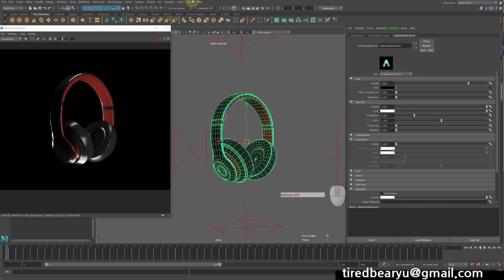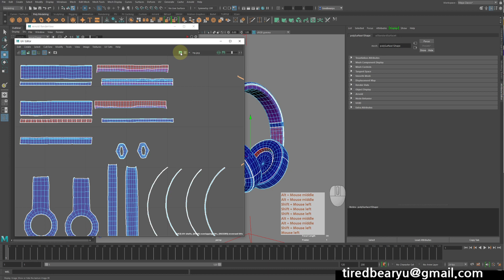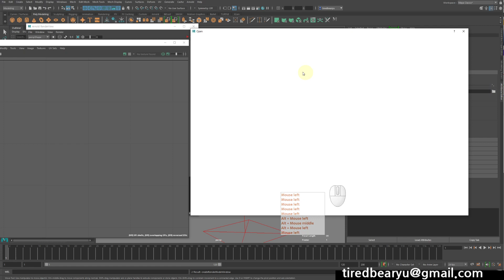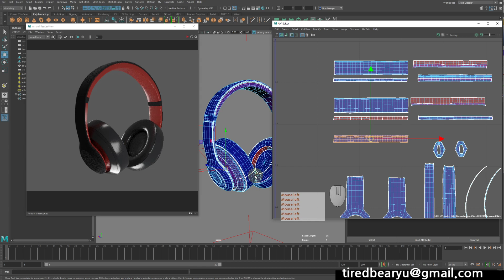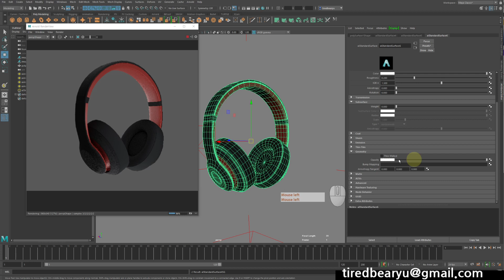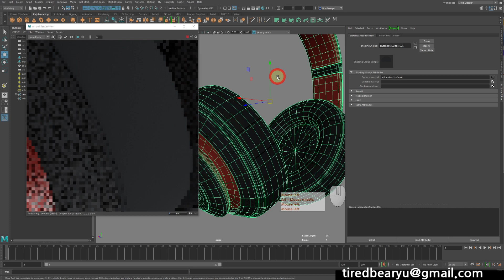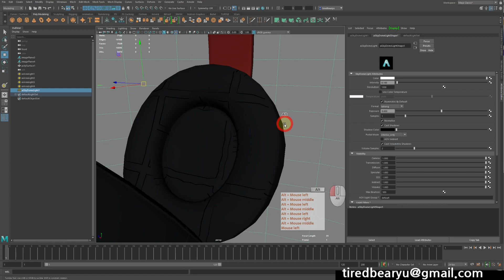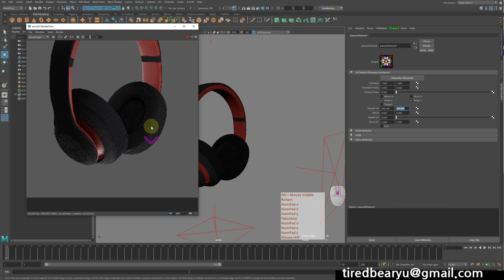Maya HeadSet Arnold Render